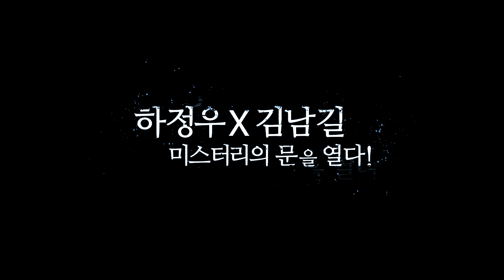[클로젯] 제작기 영상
하정우X김남길 미스터리의 문을 열다!
[클로젯] 제작 비하인드 공개

- 제목 : 클로젯
- 개봉 : 2월 대개봉
- 감독 : 김광빈
- 출연 : 하정우, 김남길, 허율

* CJ엔터테인먼트 공식 채널